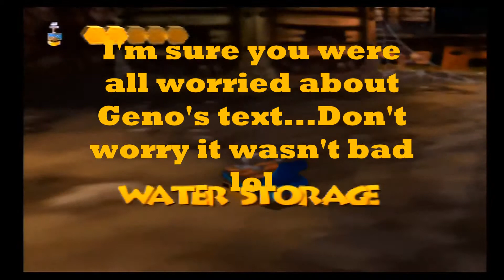Bullion Bill- Emu Gaming- Banjo Tooie- Episode 7